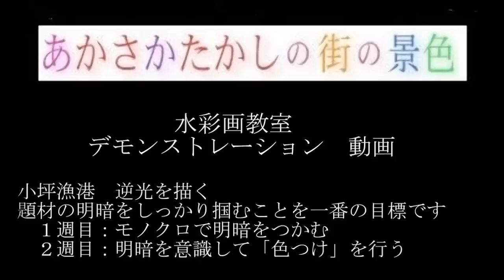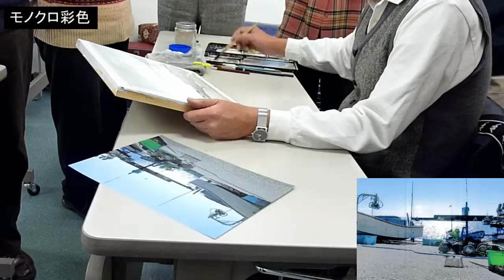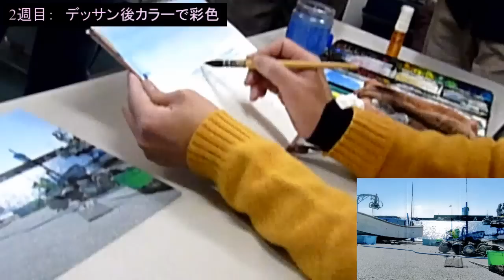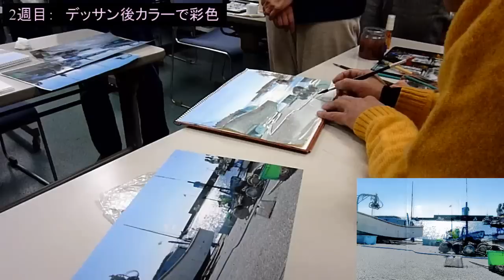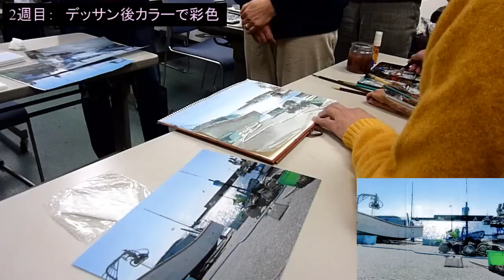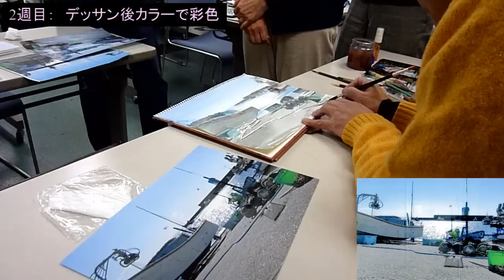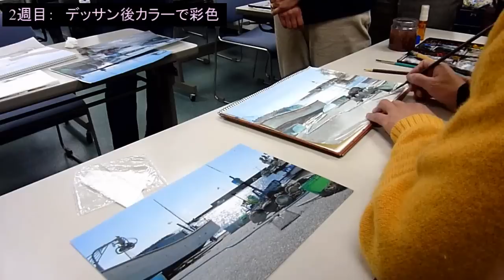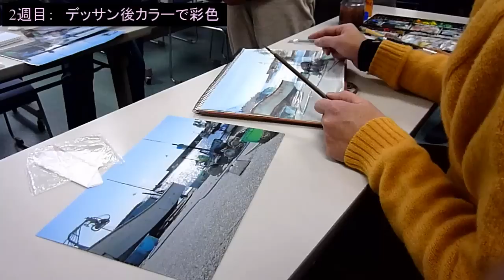Watercolor Making Process１ Takashi Akasaka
２月の教室のデモです最初の４分がモノクロバージョン残りの９分がカラー